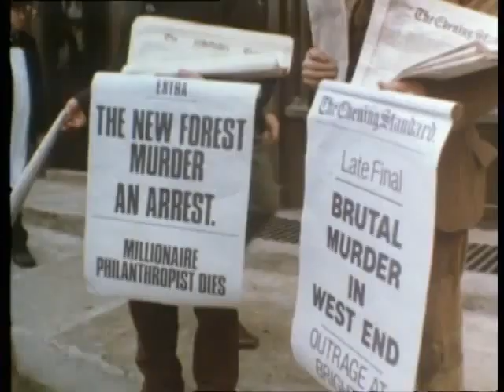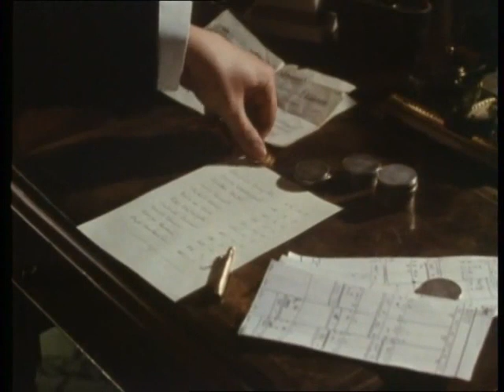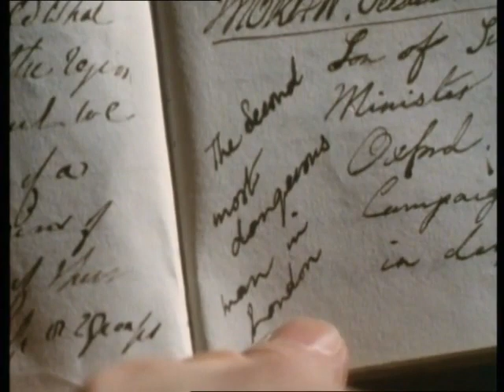Sherlock Holmes The Empty House